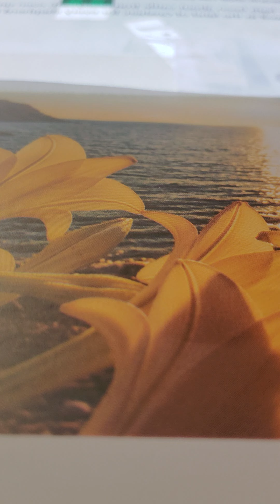joseph bible character Genesis 46:30-34 kjv